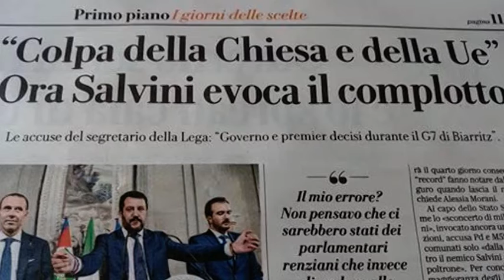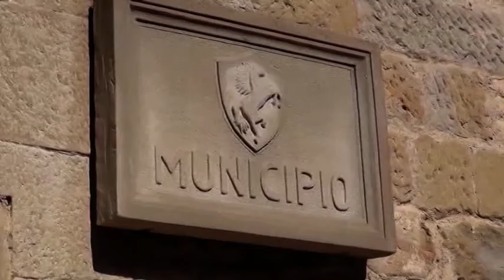Scontro Nisini-Rossi. La senatrice: "esca dalla maggioranza". Rossi: "sono un indipendente"